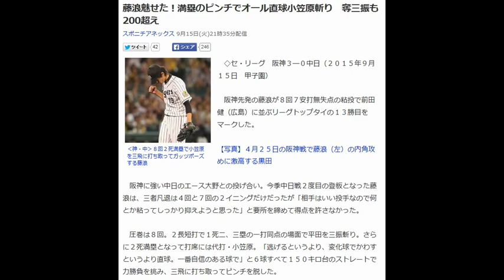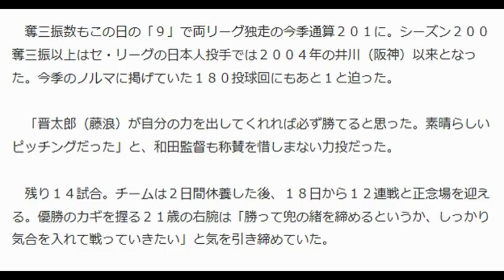藤浪魅せた！満塁のピンチでオール直球小笠原斬り 奪三振も200超え自分の編集動画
藤浪魅せた！満塁のピンチでオール直球小笠原斬り　奪三振も200超え

‹神・中›８回２死満塁で小笠原を三飛に打ち取ってガッツポーズする藤浪

　◇セ・リーグ　阪神３―０中日（２０１５年９月１５日　甲子園）

 　阪神先発の藤浪が８回７安打無失点の粘投で前田健（広島）に並ぶリーグトップタイの１３勝目をマークした。

【写真】４月２５日の阪神戦で藤浪（左）の内角攻めに激高する黒田

　阪神に強い中日のエース大野との投げ合い。今季中日戦２度目の登板となった藤浪は、三者凡退は４回と７回の２イニングだけだったが「相手はいい投手なので何とか粘ってしっかり抑えようと思った」と要所を締めて得点を許さなかった。

 　圧巻は８回。２長短打で１死二、三塁の一打同点の場面で平田を三振斬り。さらに２死満塁となって打席には代打・小笠原。「逃げるというより、変化球でかわすというより直球。一番自信のある球で」と６球すべて１５０キロ台のストレートで力勝負を挑み、三飛に打ち取ってピンチを脱した。

 　奪三振数もこの日の「９」で両リーグ独走の今季通算２０１に。シーズン２００奪三振以上はセ・リーグの日本人投手では２００４年の井川（阪神）以来となった。今季のノルマに掲げていた１８０投球回にもあと１と迫った。

 　「晋太郎（藤浪）が自分の力を出してくれれば必ず勝てると思った。素晴らしいピッチングだった」と、和田監督も称賛を惜しまない力投だった。

 　残り１４試合。チームは２日間休養した後、１８日から１２連戦と正念場を迎える。優勝のカギを握る２１歳の右腕は「勝って兜の緒を締めるというか、しっかり気合を入れて戦っていきたい」と気を引き締めていた。